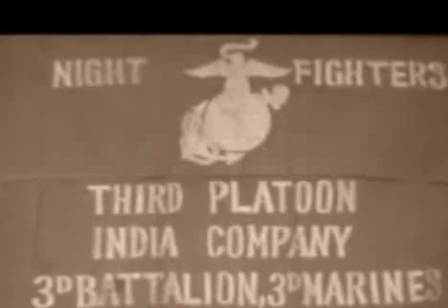US Marines fight the Taliban in Afghanistan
3/3 Marines